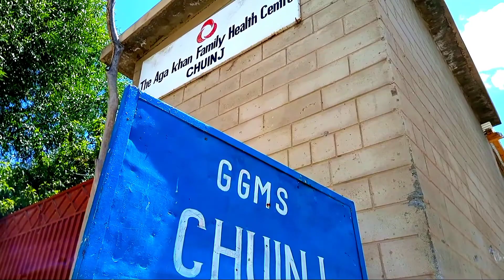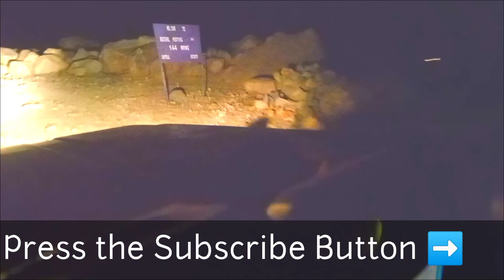Yarkhun valley Travel guide | Karambar Lake Trek | Karambar Lake Broghil | Chitral | Umaisa Vlogs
In this video, we will be going on a yarkhun valley trekking tour to see the beautiful Karambar Lake. We will also be visiting the Karambar Lake Broghil and the Chitral. We will also be doing a Umaisa Vlog along the way.

If you are interested in visiting these places, then this is the video for you! We will be providing you with all the information you need to make the most of your trip, including tips for hiking, what to bring along on the trek, and more. make sure to subscribe to our channel so you never miss a video!
🎼 MUSIC used in this episode from YouTube Music Library
💡 INFO ABOUT Karambar Lake Trek : (This trip was done on September 22, 2022)

- Coaster from Rawalpindi Pirwdhai mor to Chitral (11 hrs , 2000 Rs)
- Van from Chitral to Booni (2.5 hrs, 500 Rs)
- Reach broghil by own 4x4 or by public transport.
- There is Car Parking facility at broghil
- Jeeps charges around 6000 ~ 7000 Rs for 2-way from Booni-broghil-booni
- Only pne guest house available in lashkargaz
- You can find guest houses all along the route otherwise
- All facilities have Kitchen and Toilet facilities
- 2-Person Room is available in 2000 Rs
- If you want to setup your own tent then 500 Rs are the charges (to avail their facilities)